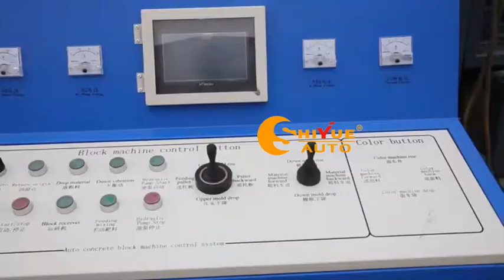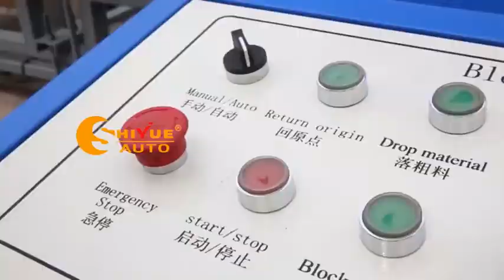Full automatic block machine production line QT4-15 concrete block making machine with JQ500 mixer